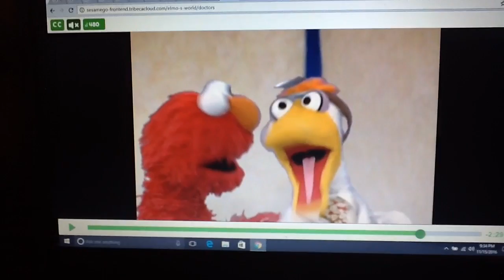November 15, 2016